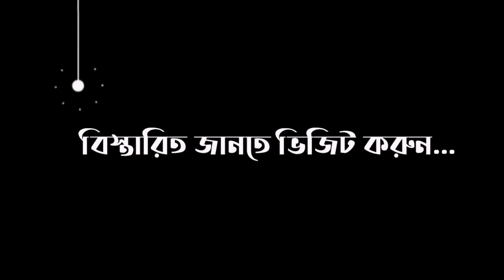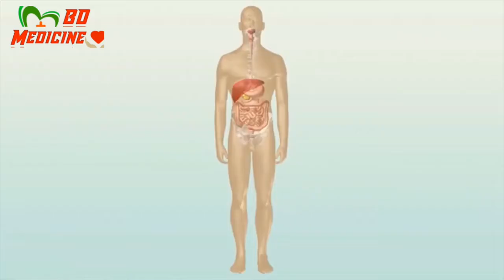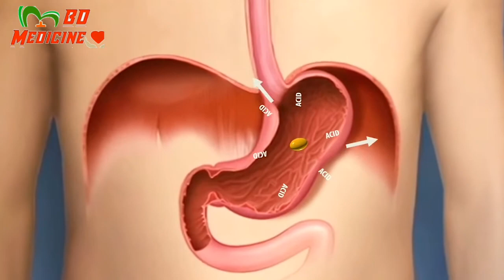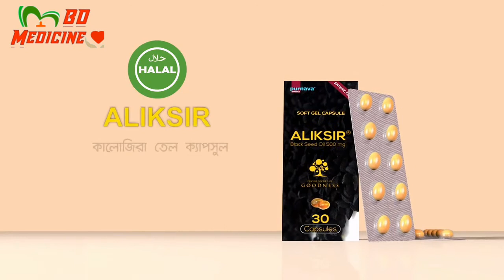ভাইরাস মোকাবেলা,যৌবন এবং শরীরে যাবতীয় সমস্যা দূরকারী সর্বকালের মহৌষধ|Aliksir capsule,Black seed oil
শরীরের বিভিন্ন সমস্যা দূরীকরণে আদি যুগ থেকে এই black seed oil ব্যবহার হয়ে আসছে এবং এই কালোজিরা তেল এর গুণাগুণ এতোটাই কার্যকরী যে সেবন না করলে আপনি কখনোই বুঝবেন না শরীরের রোগপ্রতিরোধ_ক্ষমতা বৃদ্ধি করে, যৌবন ধরে রাখে এই কালোজিরা ক্যাপসুল

যৌবন বৃদ্ধি করতে কালোজিরা ক্যাপসুল
ডায়াবেটিস নিয়ন্ত্রণ করার ঔষধ।
আলিকসির ক্যাপসুল  এর কাজ কী?
কালোজিরা তেল খাওয়ার এর নিয়ম?
black seed oil খাওয়ার উপকারিতা কী?
আলিকসির ক্যাপসুল এর দাম কত?
Aliksir capsule এর কার্যকারিতা কেমন?
How to works Aliksir capsule?
Aliksir capsule  price  in Bangladesh?
কালোজিরা ক্যাপসুল টি কীভাবে কাজ করে?